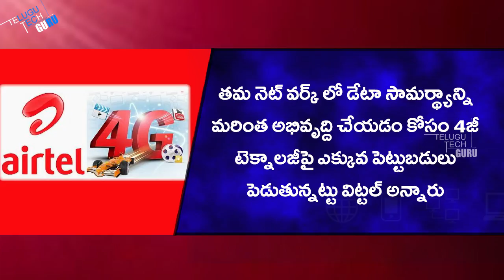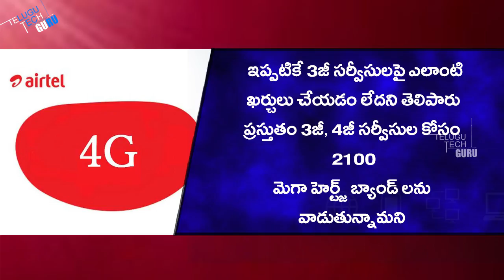Bharti Airtel To Stop 3G Services, Focus On Just 4G - Telugu Tech Guru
Bharti Airtel To Stop 3G Services, Focus On Just 4G